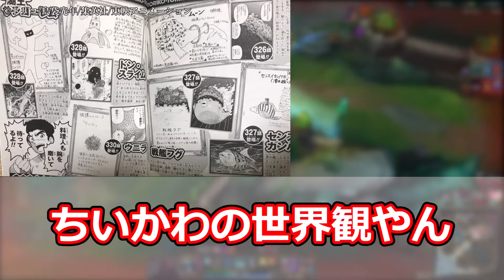トリコの都合良すぎる動物好きに対する美食家の反応集【トリコ 反応集】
【引用作品】
島袋光年(著) / 集英社 発行 / 「トリコ」

各権利所有者様や第三者に不利益がない様配慮しておりますが、動画の内容に問題がある場合は、各権利所有者様本人からご連絡いただけたら幸いです。

VOICEVOX:四国めたん　VOICEVOX:ずんだもん

トリコという日本の漫画を題材にしてその漫画に対する読者の反応を、掲示板やSNSから引用し、投稿者の自身の感想をまとめて解説、考察しながら紹介すること。
具体的には「トリコに登場した次郎に関して読者の反応を用いて解説、考察を行っています」

・トリコに登場した次郎に対する第三者の反応を引用し、投稿者の自身の感想をまとめて解説、考察しながら紹介している。
・この動画内に登場する内容を解説、また第三者の反応を紹介することでトリコをより詳しく知り楽しめるようにしている。

また、頻繁にカットやアニメーション編集を行い、BGMや効果音での演出も駆使し、単調な、繰り返しの多いコンテンツにならないように制作しております。

○This video's theme
To introduce the subject of a Japanese manga called Toriko and readers' reactions to that manga, using quotes from message boards and social networking sites, and summarizing the contributor's own impressions, while explaining and discussing the manga.
Specifically, the video uses readers' reactions to Jiro, who appears in Toriko, to explain and discuss the manga.

The video quotes a third party's reaction to Jiro's appearance in Toriko, and introduces it while summarizing, explaining, and discussing the contributor's own impressions.
The video also quotes a third party's reaction to Jiro's appearance in Trico, and introduces the contributor's own impressions with commentary and discussion.

YouTube's channel monetization policy
This video is an original content in which I actually appear, demonstrate, draft the narration, and read it out loud all by myself.
In addition, frequent cuts and animation edits are made, and I also make full use of background music and sound effects to avoid monotonous and repetitive content.